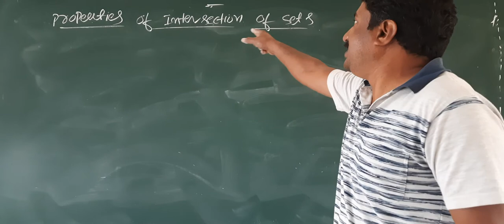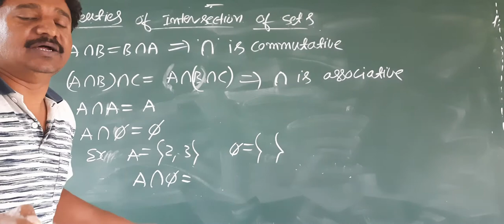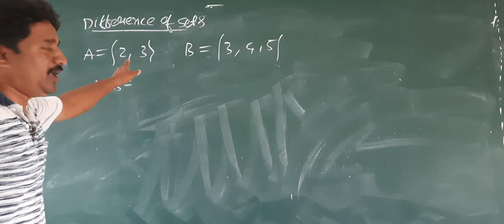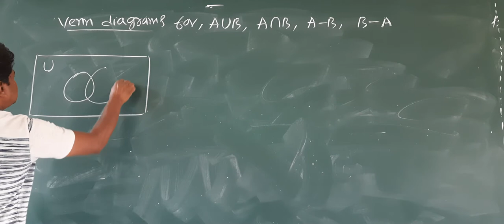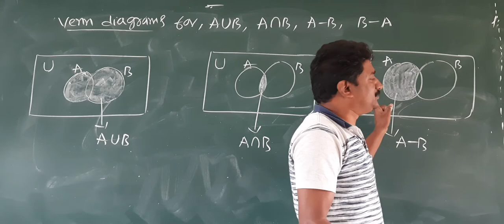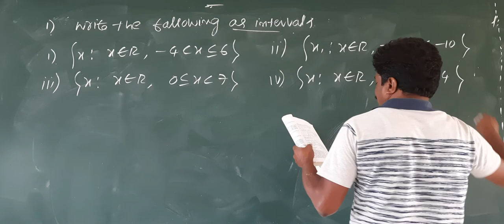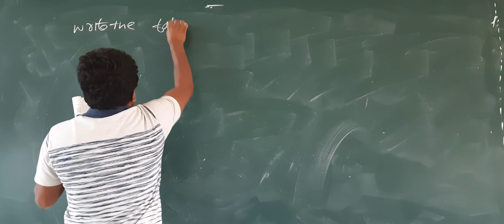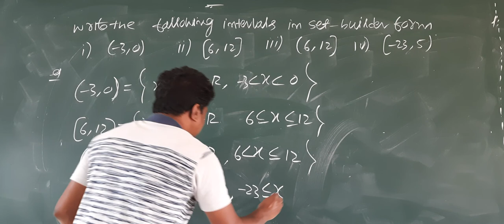1st pu class 13